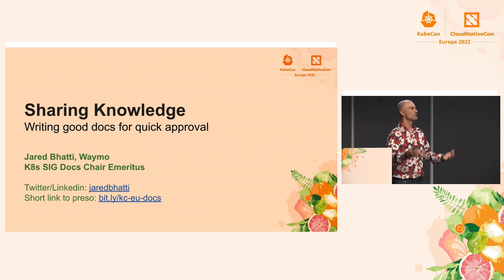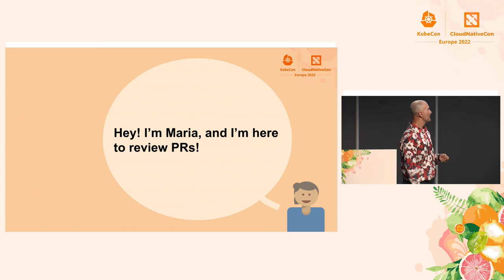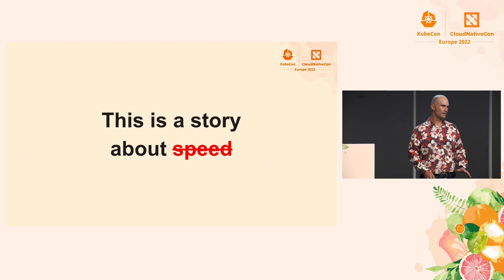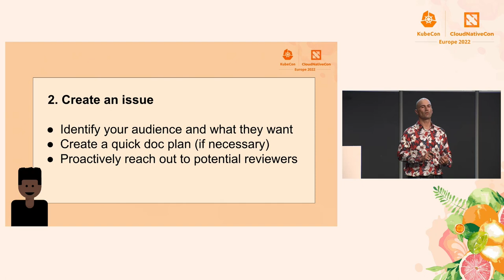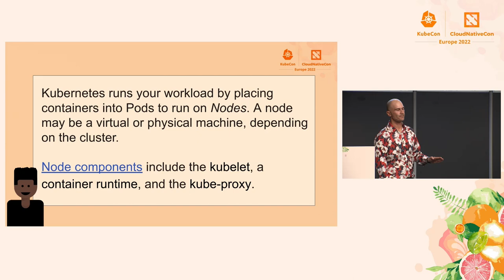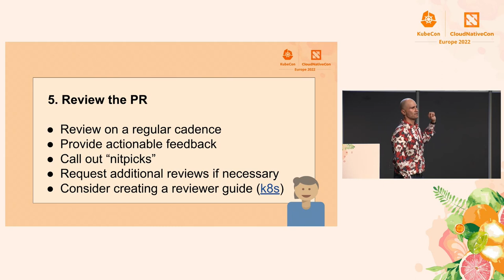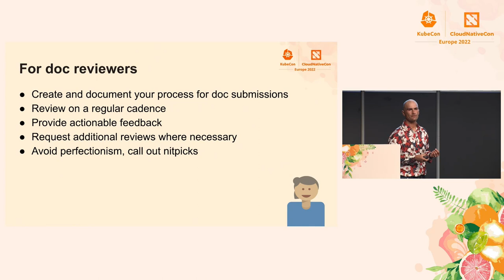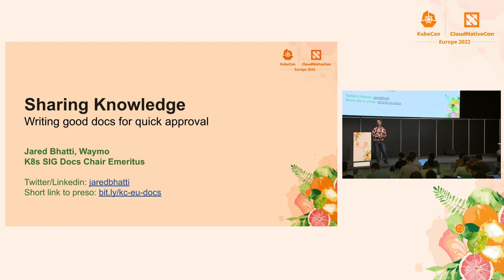Sharing Knowledge: Writing Good Docs for Quick Approval - Jared Bhatti, Waymo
The goal of this talk is to increase your ability to write good documentation that gets approved quickly. Good documentation has a profound impact on the visibility, quality, and inclusivity of open source projects. Documentation creates a shared understanding of work, helps onboard new developers, and improves the overall quality and reliability of the project.

Based on Jared's experience leading Kubernetes SIG Docs from 2016 to 2020, this presentation walks developers through best practices for creating inclusive, accessible, high quality documentation in pull requests designed for quick approval. This demonstration includes how to structure documentation using content templates, write with clarity and technical accuracy, and avoid common pitfalls that trap PRs in prolonged reviews.